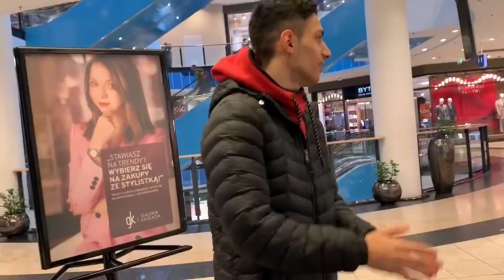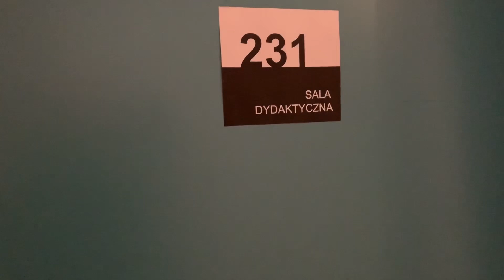Visiting Poland for the first time 🇵🇱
Hey there
I hope u enjoyed the video, sorry about the sound in Warszawa, it was noisy. I'll do my best to improve it in the next videos